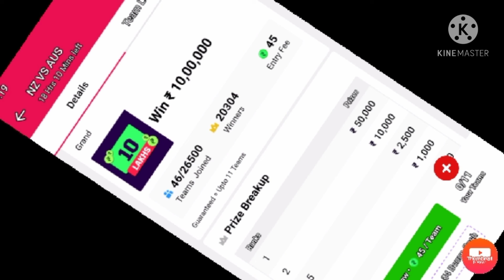Preview nz vs aus wellington install mpl create your team now & start earning